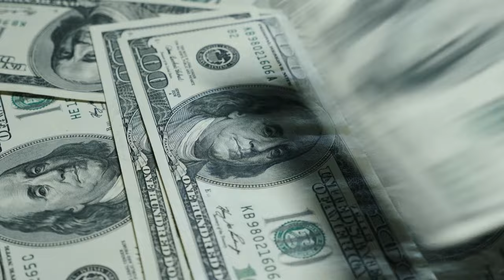Why You Should Steer Clear Of Austin Texas - 4 Compelling Reasons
Austin is known for its rapid growth, beautiful scenery, unique culture, and booming high-tech job market. Shannon Mangin highlights four reasons to steer clear of Austin, Texas.  First, the weather: Austin summers are extremely hot and humid, sometimes making it unbearable to be outdoors. Second, allergies: the city is notorious for its high pollen, ragweed, oak, and cedar levels, which can significantly affect newcomers. Third, traffic: Austin's poorly designed highway system, with no loops around the city, makes commuting challenging and congested. Fourth, high prices: Austin is the most expensive city in Texas, with a median home price almost double that of nearby cities like San Antonio. Despite these drawbacks, many still find Austin an incredible place to live, thanks to its vibrant lifestyle, beautiful lakes, parks, culture, and food. Watch to find out if you can handle these challenges or if they might be deal-breakers for you.